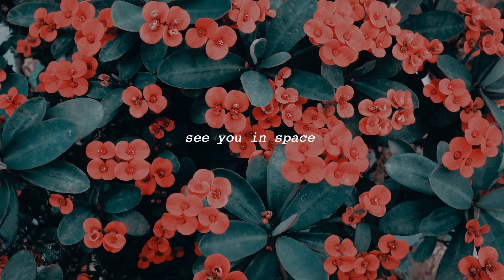Keep Driving - Harry Styles [slowed + reverb]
Lyrics:
Black and white film camera
Yellow sunglasses
Ash tray
Swimming pool
Hot wax
Jump off the roof

A small concern with how the engine sounds
We held darkness in withheld clouds
I would ask
"Should we just keep driving?"

Maple syrup
Coffee
Pancakes for two
Hash brown
Egg yolk

Passports in foot wells
Kiss her and don't tells
Wine glass, puff pass
Tea with cyborgs
Riot America
Science and edibles
Life hacks going viral in the bathroom
Cocaine, side boob
Choke her with a sea view
Toothache, bad move
Just act normal
Mocha pot, Monday
It's all good, hey you